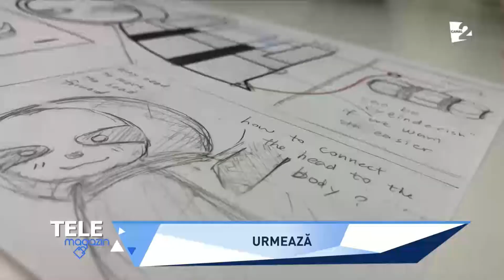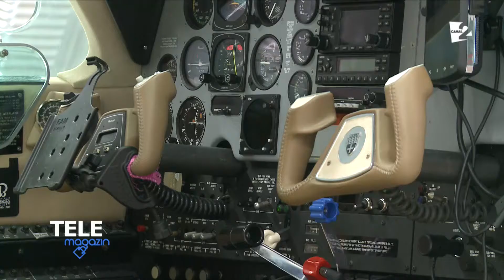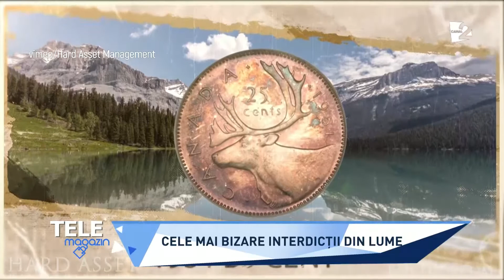Urmărește Telemagazin la Canal 2